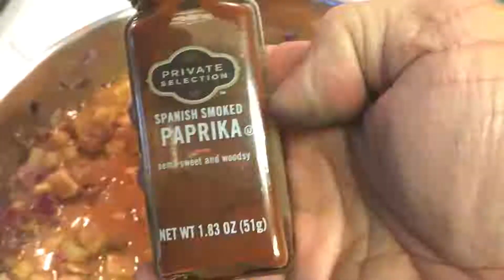Roasted Potato And Chickpea Curry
Making Roasted Potato And Chickpea Curry